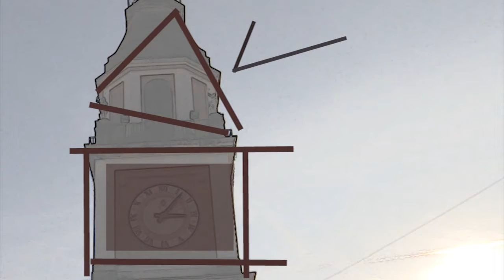Sassuolo Oggi Tg - 15 gennaio 2018